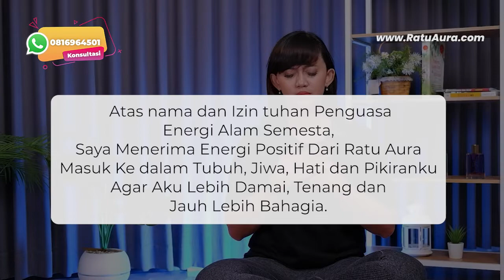Meditasi Aura Eps 007 Agar Aura Daya Tarik Seksual Terpancar Kuat (100% Suami Semakin Bergairah)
Meditasi Aura Agar Aura Daya Tarik Seksual Terpancar Kuat (100% Suami Semakin Bergairah)
Jika Anda Ingin Konsultasi Masalah Rumah Tangga Anda Atau Anda Ingin mendapatkan Solusi Spiritual Yang Tepat Untuk Mengatasi Berbagai Masalah Rumah Tangga Yang Anda Hadapi Saat ini, Maka Silakan Anda Klik Link Berikut Ini Untuk Whatsapp Saya (Ratu Aura)
Konsultasi Produk dan Layanan Buka Aura dari Ratu Aura :
Mbak Salma :
Ingin Dapet Informasi Update dan Eksklusif dari Ratu Aura ? Silakan Klik link Berikut Untuk Begabung Grup Facebook Ratu Aura